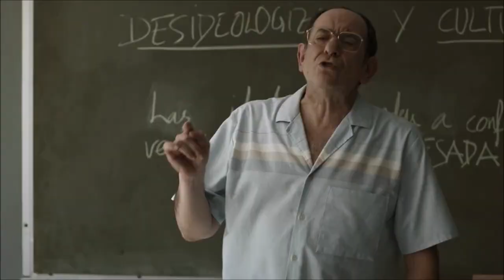Película "Llegaron de noche" (Karra Elejalde saludo EGIBIDE-Jesús Obrero)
El actor gasteiztarra, Karra Elejalde, ha sido protagonista ante alumnado de Bachillerato de EGIBIDE con motivo del pase de la película "Llegaron de noche" donde se narra el asesinato de Ignacio Ellacuria sj junto a otros cinco jesuitas y a dos trabajadoras en San Salvador. A solicitud de Egibide, y gracias a la gestión de la productora Tornasol Media, Karra ha enviado un saludo a estudiantes del campus Egibide-Jesús Obrero, centro educativo en el que él también curso estudios tal y como afirma en el saludo exhibido justo antes de proyectarse la película. Se trata de una actividad para el fomento de una ciudadanía responsable y compasiva, en el marco de nuestro proyecto educativo y como legado de, precisamente, personas como Ellacuria.

El film se ha ofrecido en los  Cines Florida Zinemak "VESA" gracias a gracias a la delegación de Pastoral Juvenil de la Diócesis de Vitoria. Además de EGIBIDE, se ha seguido la película en otras salas por parte de estudiantes de Marianistas, San Viator, Veracruz y Escolapios.